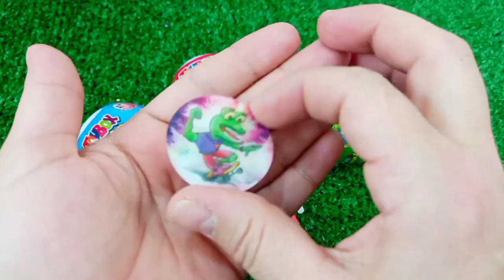ASMR RAINBOW DESSERTS FROZEN NIK-L- NIP COLOR ICE CREAM 무지개 디저트 얼린 닉 클립 아이스크림 먹방 MUKBANG CANDY